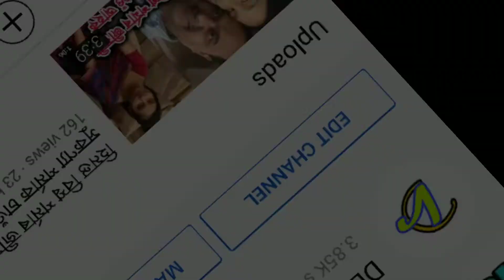আজিয়েই শুধক মোক By debasissh video || Assam